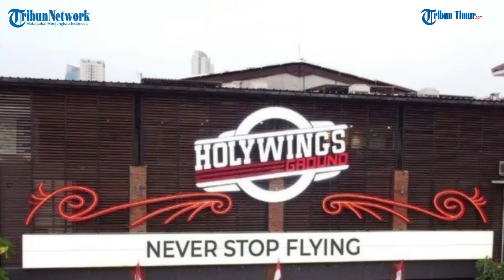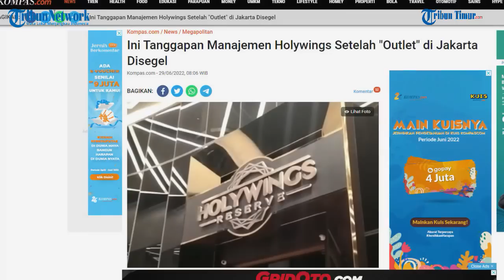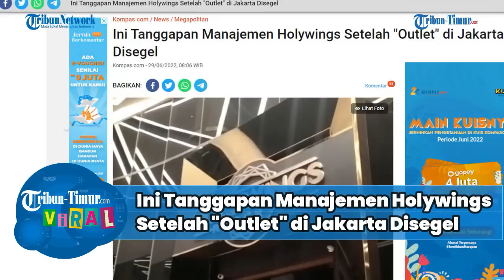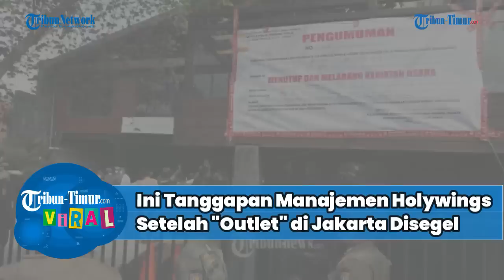Ini Tanggapan Manajemen Holywings Setelah "Outlet" di Jakarta Disegel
BEKASI, KOMPAS.com - General Manager Holywings Yuli Setiawan mengatakan, bisnis mereka sudah tumbang karena hampir semua outlet di Indonesia ditutup karena izin usahanya bermasalah. Sebabnya, outlet Holywings Group yang berada di wilayah Provinsi DKI Jakarta terbukti belum memiliki sertifikat standar KBLI 56301 jenis usaha bar yang telah terverifikasi.

Adapun penutupan itu berlangsung setelah terjadinya kasus dugaan penistaan agama dalam promosi minuman keras (miras) oleh Holywings yang menggunakan nama "Muhammad" dan "Maria". Kendati demikian, masih ada dua dari total 38 outlet Holywings di seluruh Indonesia yang masih beroperasi. Yuli mengatakan, dua outlet yang masih beroperasi tersebut berada di wilayah Manado dan Batam.(TRIBUN-TIMUR.COM)

Sumber:  Kompas.com
Narasi: Desi Triana
Editor: Rahman